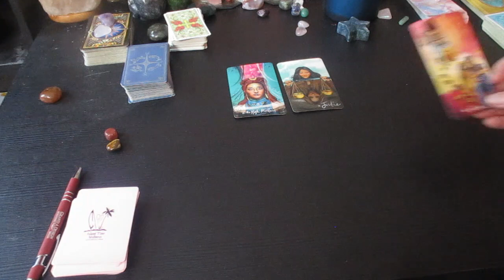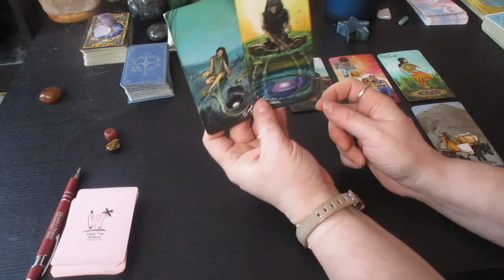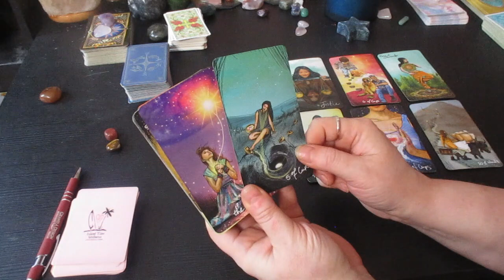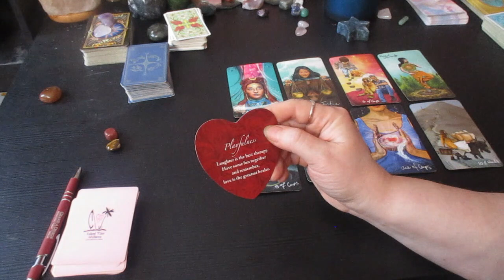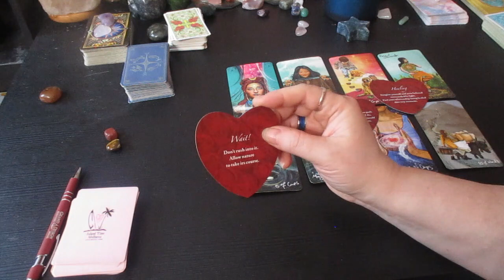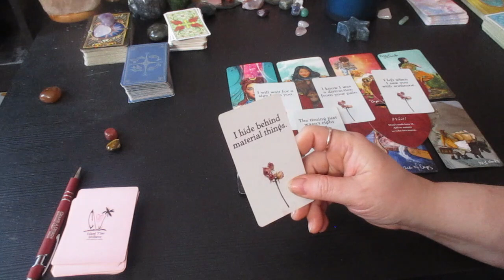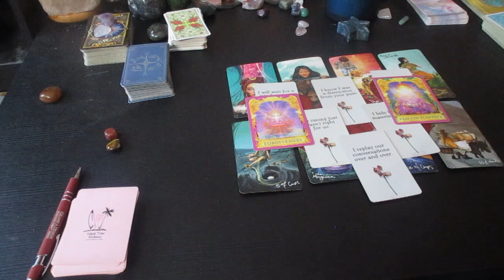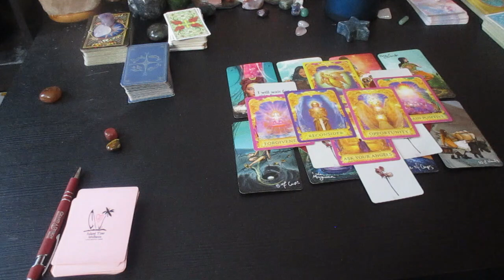💔GEMINI LOVE♊ Reconciliation, Forgiveness, 😪They Want To Come Back Home🏠 (March Love Reading)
Much love!
~Renee G